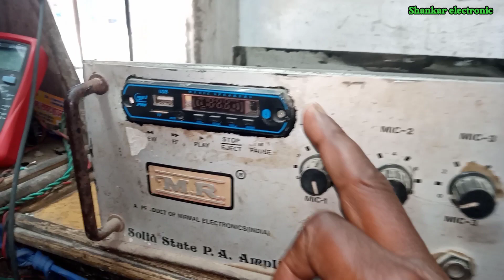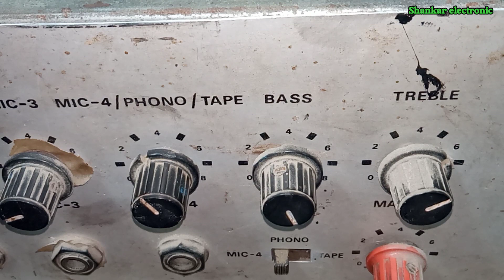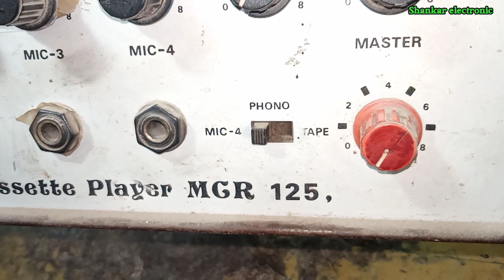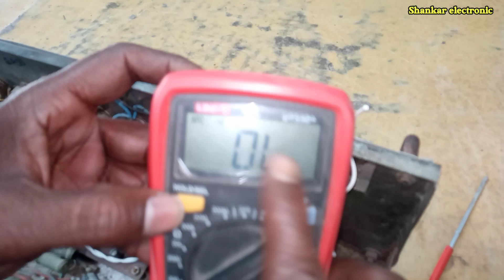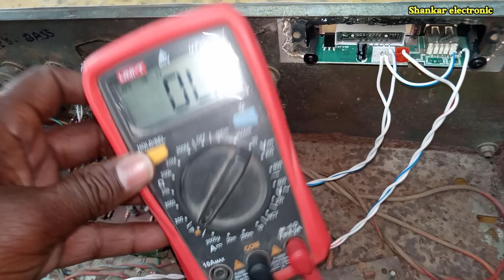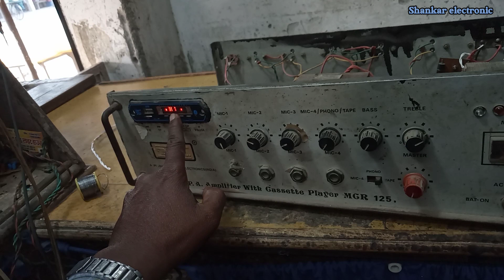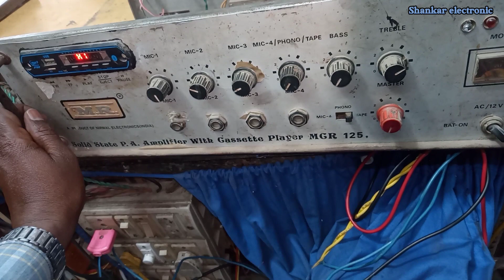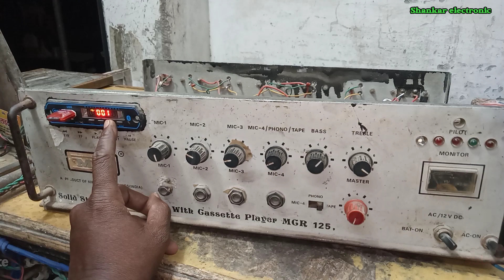amplifier mein bluetooth kaise lagaen/120 watt amplifier repairing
namaskar doston main is video mein aap logon Ko 120 wat ka emplifier dekh lekar aaya hun aaj main ismein bataunga ki ismein card kaise lagaen aur amplifier repairing kis prakar repair Kiya jata hai   aur awaaz katne  per kya Karen per uska रुक-रुक ki awaaz aane per kaise ham usko Sahi kare

How to make 110wat amplifier deck  arrangement  Full video national 110 machine

amplifier repairing

bluetooth connection amplifier mein

bluetooth connection kaise karen emplifier mein

USB card se bank connection kaise karen

amplifier mein USB card se band connection kaise karen

USD card band connection

amplifier repair

120 watt amplifier repairing

amplifier

ahuja amplifier repair

amplifier repair | sound amplifiers repairing

ahuja amplifier repairing centre

bluetooth connection kaise karen amplifier mein

bluetooth connection problems

bluetooth connection

bluetooth connection problems tamil

bluetooth connection problems telugu

bluetooth connection problems malayalam

ब्लूटूथ कनेक्शन

bluetooth connection problem in laptop

bluetooth connection problems windows 10

bluetooth connection in swift car

ahuja ssb 120 watt amplifier repairing

ahuja ssa 120 watt amplifier repairing

amplifier no sound problems || how to repairing,ahuja amplifier ss120 repairing,75 watt amplifier repair,power amplifier,250 watt amplifier repairing

Shankarelectronic#amplifier repairing#TV repairing